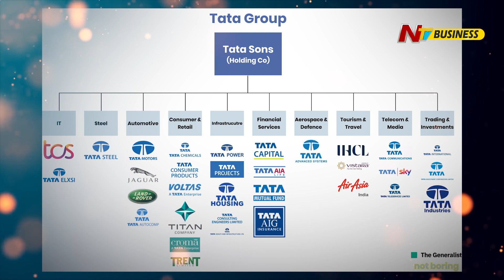Tata: టాటా కంపెనీ సీఈఓల వార్షిక వేతనం ఎంతో తెలుసా...? షాక్ అవ్వడం ఖాయం... | Ntv Business